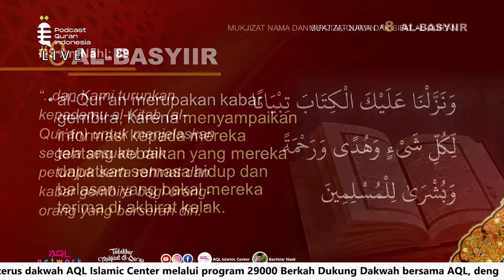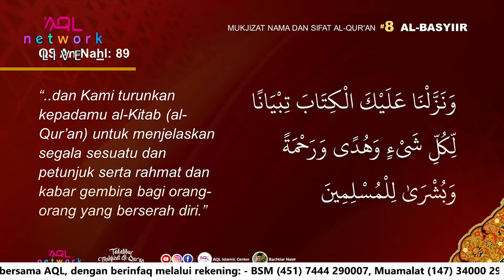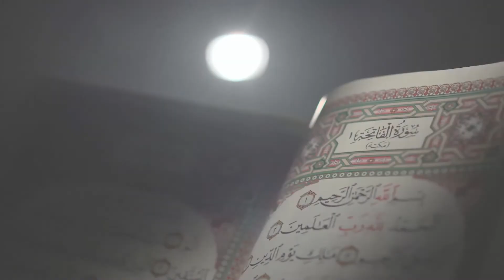Mukjizat Nama Al-Qur'an Sebagai Al-Basyir (Pemberi Kabar Gembira)